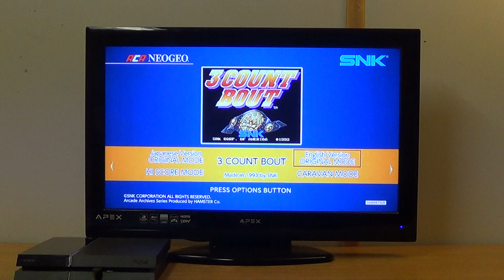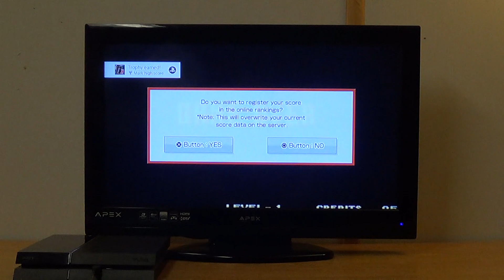3 Count Bout (gameplay) 05/09/20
time for an old school 90s wrestling arcade game (3 Count Bout) thats downloaded to my PS4